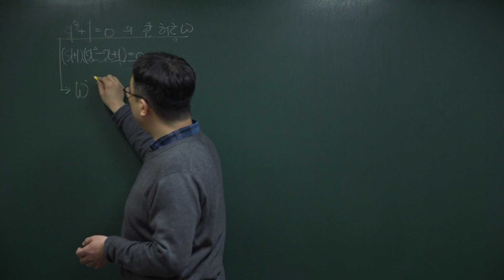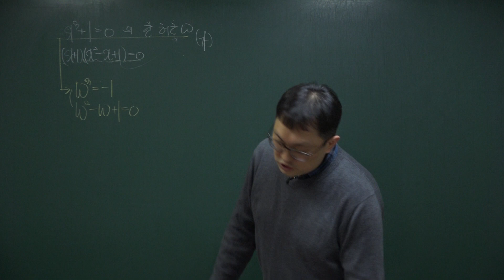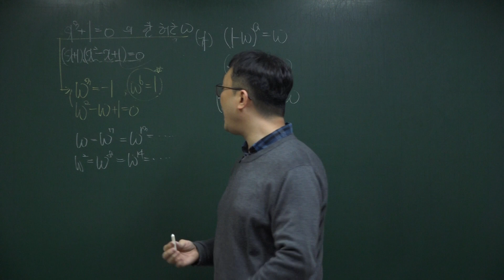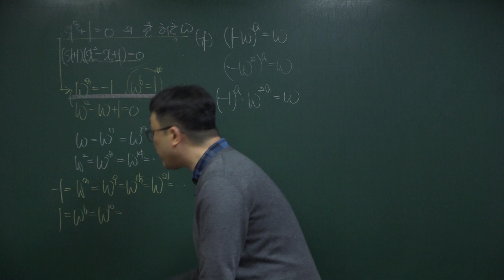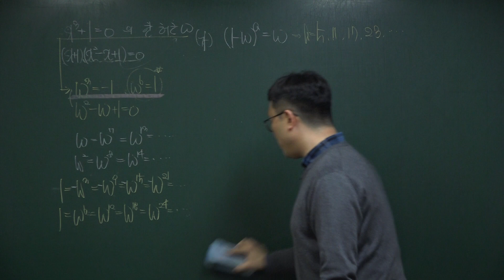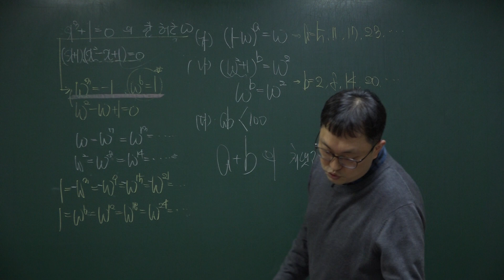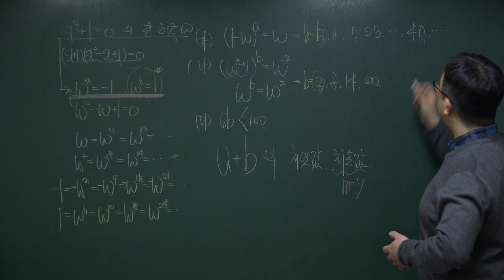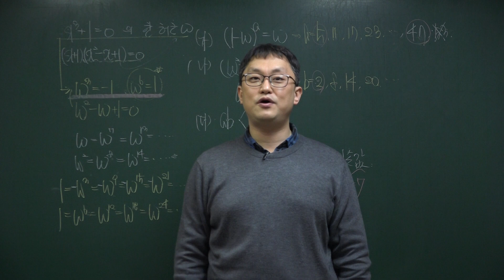2019년 상계고(노원구) 1학년 1학기 중간고사 수학 17번